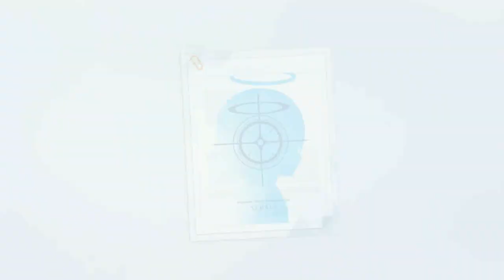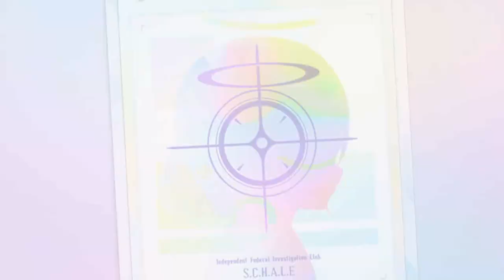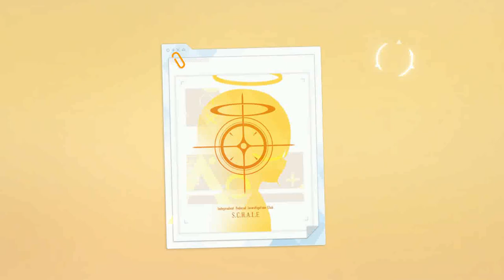Limited Gacha... New Year Fuuka and New Year Haruna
Hope u got luck